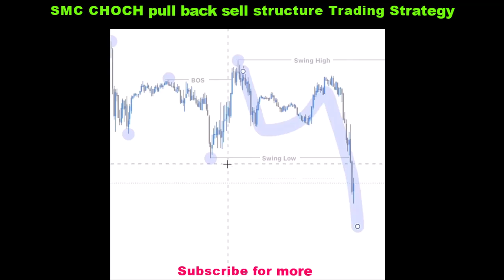SMC CHOCH pull back sell price action market Structure Trading Strategy